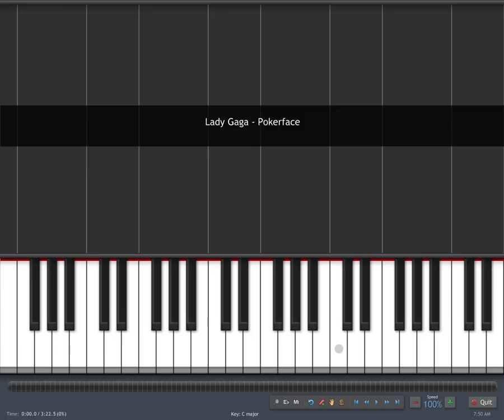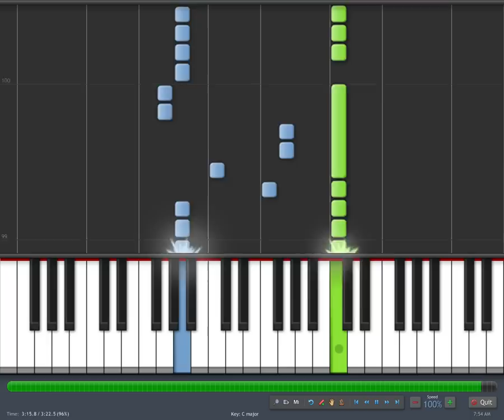Lady Gaga - Pokerface Piano Tutorial